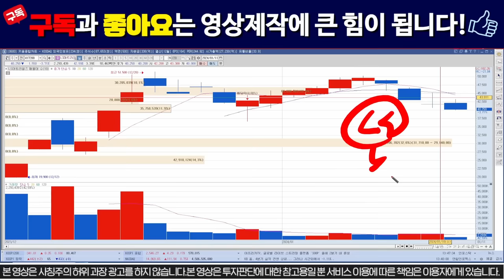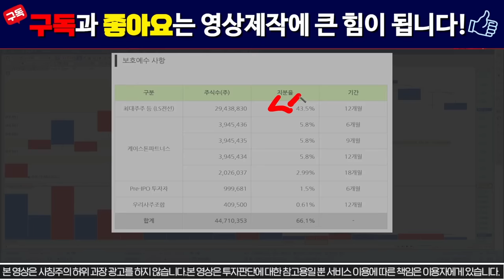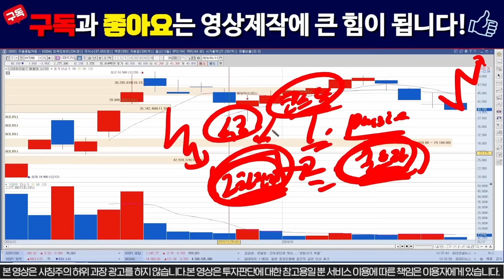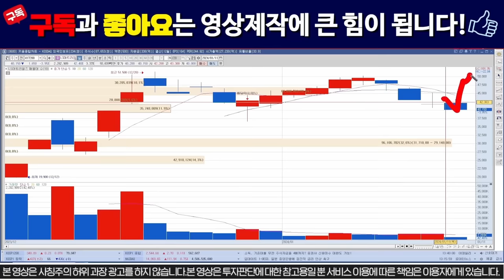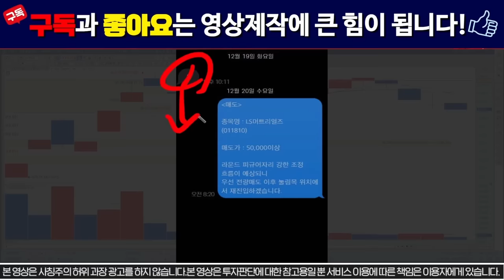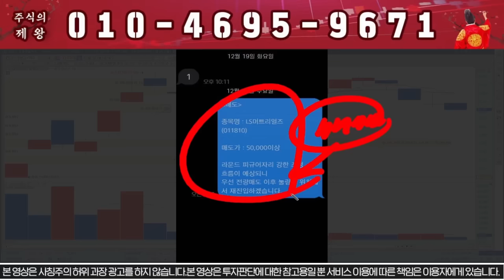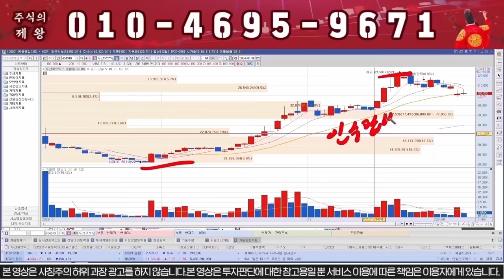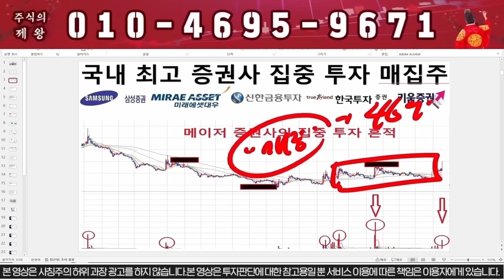[LS머트리얼즈] 장마감 긴급공시!!! 내일 상한가 확정이다!!!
1명의 낙오자도 없는 건전한 시장을 만들고 싶습니다.

문자 보내주시면 대응전략 보내드립니다.